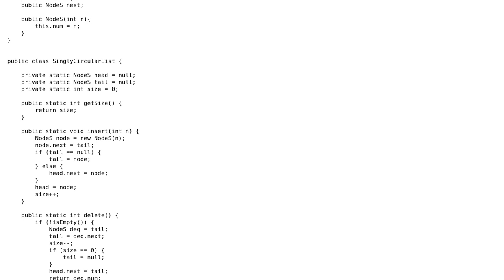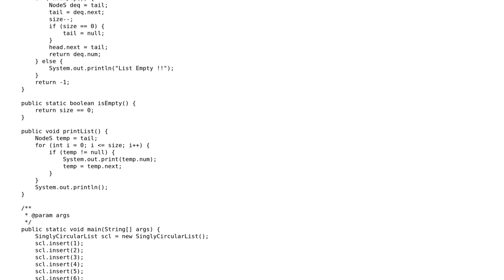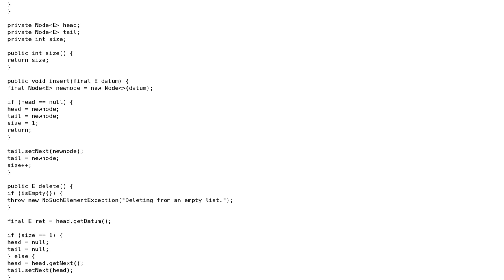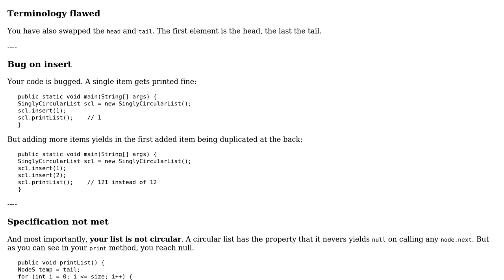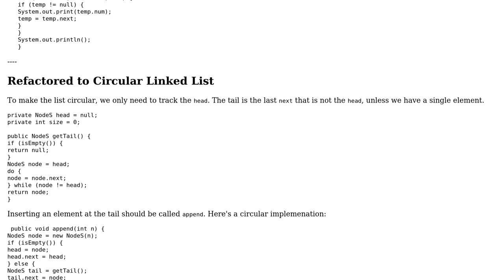Circular Singly Linked List using Java (3 Solutions!!)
Circular Singly Linked List using Java

With thanks & praise to God, and with thanks to the many people who have made this project possible! | Content (except music & images) licensed under CC BY-SA | Music | Images & others | With thanks to user JS1 user dfhwze user coderodde user Abhinav Tyagi and the Stack Exchange Network Trademarks are property of their respective owners. You are responsible for your own actions.